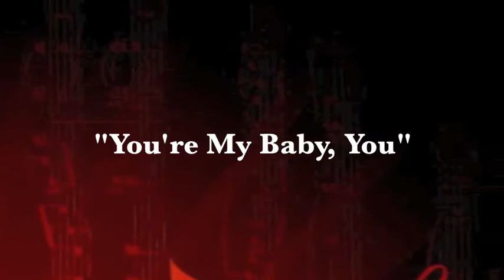You're My Baby, You - Count Basie and His Orchestra